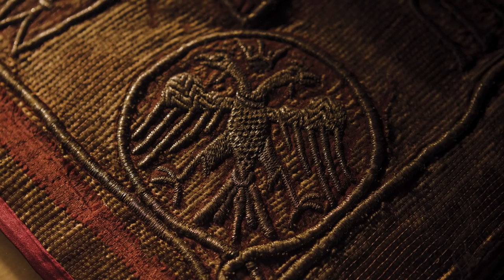''ȘTEFAN CEL MARE. ISTORIA MOLDOVEI'' | Trailer